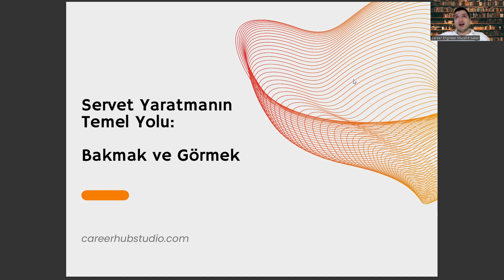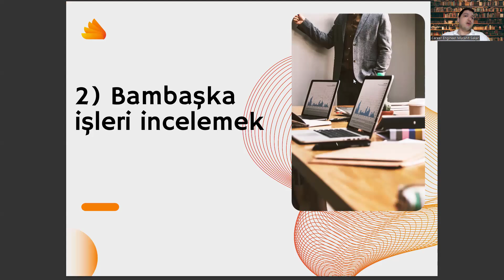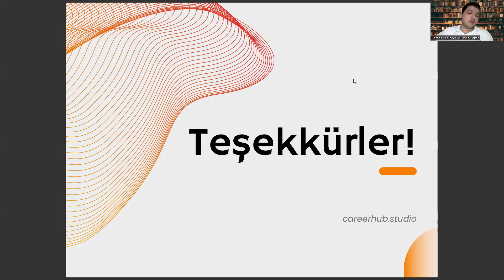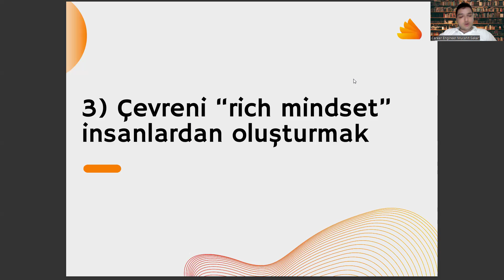Alman Dili ve Edebiyatı Öğrencisi Olarak Servet İnşa Etmenin 3 Yöntemi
hacettepe üniversitesi alman dili ve edebiyatı,
ingiliz dili ve edebiyatı taban puanları,
selçuk üniversitesi alman dili ve edebiyatı,